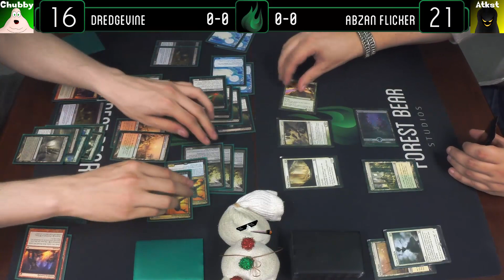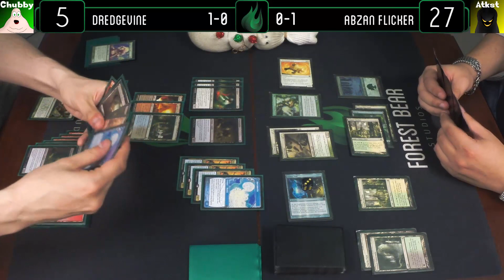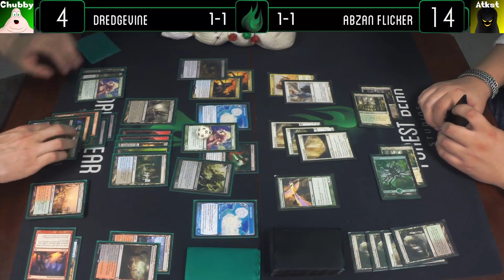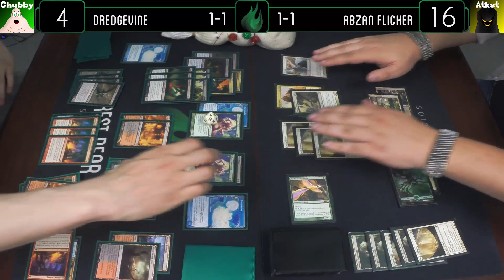MtG Modern Gameplay - Dredgevine VS Abzan Flicker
This week we are back in Modern, with a couple of broken combo/aggro strategies. Can dredge build up an undead army before value creatures flicker their way to victory? Strap in for a long one, and find out!

Starring : Jesze Kaszas as 'A Chubby Fellow', Jeff Van Ryn as "Atkst" and Mister Boopster as 'Mister Boopster'

Edited By : Jesze Kaszas
Thumbnail By : Jesze Kaszas
Outro By : Jesze Kaszas
Intro By : Jesze Kaszas, Jordan Tymburski